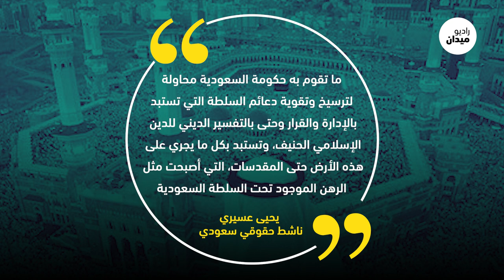خففوا عن الزحام في الكعبة!!!